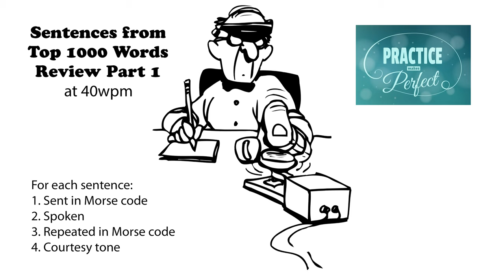Sentences from Top 1000 Words - Review Part 1 - 40wpm